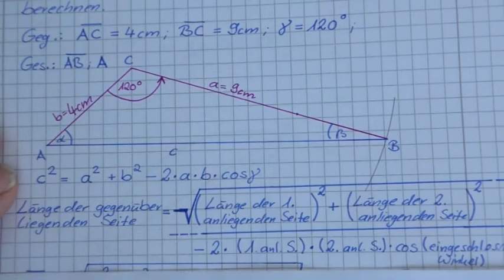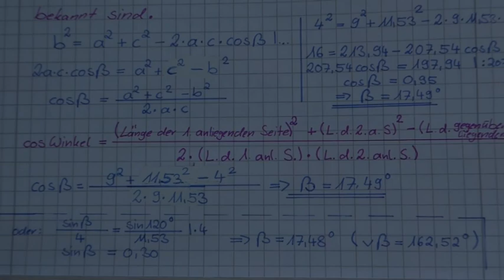3. Der Kosinussatz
In diesem Satz wird an einem Beispiel der Kosinussatz erklärt. Zudem wird auch der "umgestellte Kosinussatz" hergeleitet, mit den man dann immer die Maße eines Innenwinkels berechnen kann, wenn alle drei Seiten eines Dreiecks bekannt sind.